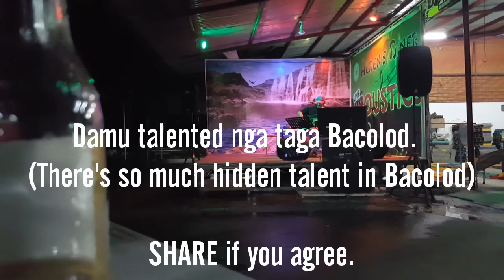Do You Think He Sings Black Bird by The Beatles Better Than Paul McCartney???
Im not sure where my husband met this guy but he has a very smooth voice that I was very impressed about. WOW!! His name is Harris and he lives in Bacolod City.

He sang one of my favorite songs which is the Beatles' Black Bird. I can only describe his voice as cool, calm and peaceful. What do you think?